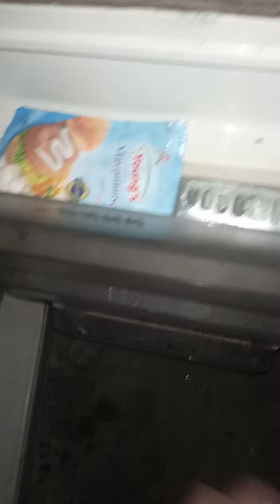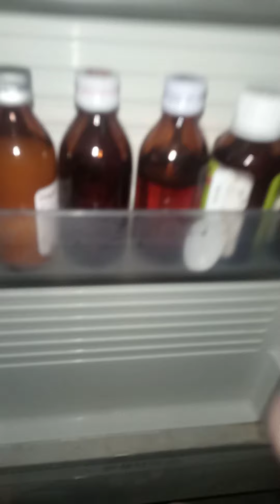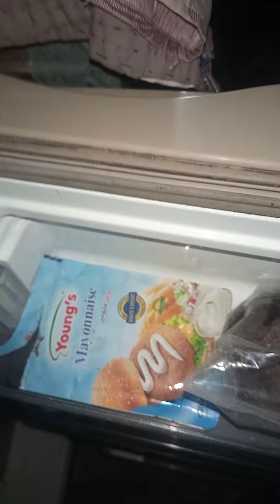frig ko clean Karna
frig#clean#vlog#